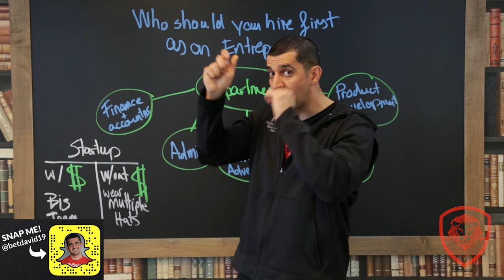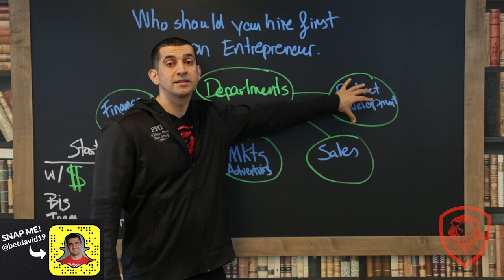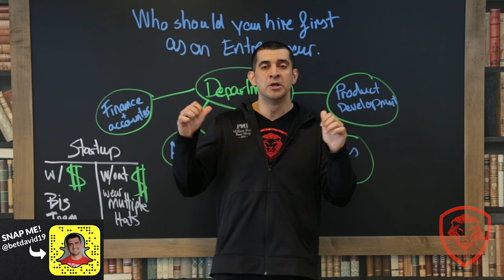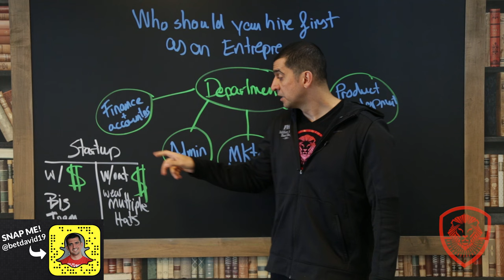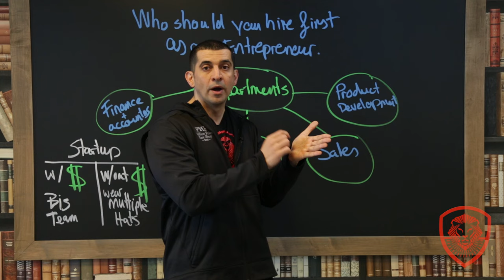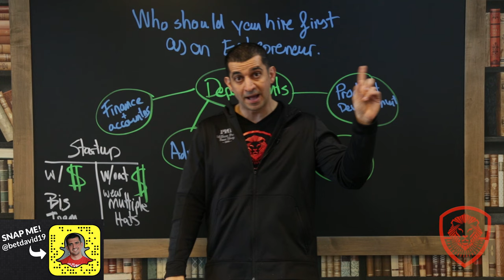Hiring Your First Employee as an Entrepreneur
You're an entrepreneur. You just started a business, and you're asking the question everybody struggles with. "Who do I hire first as my first employee?" Do I hire somebody in sales, marketing, operations, accounting, finance, product development, legal? Who do I hire first? Answering that question when hiring your first employee is a very simple answer that I get into in this video.